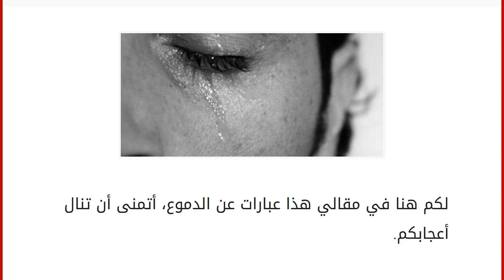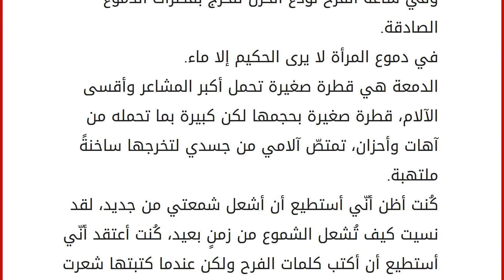عبارات عن الدموع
إقراألمقال كاملا :
لكم هنا في مقالي هذا عبارات عن الدموع، أتمنى أن تنال أعجابكم. عبارات عن الدموع
أصدق الحزن، ابتسامة في عيون دامعة.
الصمت الطويل هو الطريق للحزن، لأنّه صورة للموت.
الحزن هو الظلام الكاتم في صدرك وكتم أنفاسك ويشعرك بضيق النفس، ويمزّق قلبك حتى تغلقه دموع الأعين.
القلب المملوء حزناً كالكأس الطافئة، يصعب حملها.
دموع تنقذك من النار، إنها دمعة من خشية الله.
تحفر الابتسامات قنوات دموع المستقبل.
الغضب والدموع والحزن هي أسلحة المستسلمين.
إذا كانت لديكم دموع فتهيؤوا لذرفها.
ليس الحزن إلا صدأ يغشى النفس، والعمل بنشاط هو الّذي ينقّي النفس ويصقلها ويخلصها من أحزانها.
العين التي لا تبكي لا تبصر في الواقع شيئاً.
لا أحتاج إلى حبرٍ لكتابة تاريخي بل إلى دموع.
غريبة هِي الأيام عندما نملك السعادة لا نشعر بها ونعتقد أننا من التعساء، ولكن ما إن تغادرنا تلك السعادة التي لم نقدرها حق قدرها احتجاجاً ربما علينا حتى ت